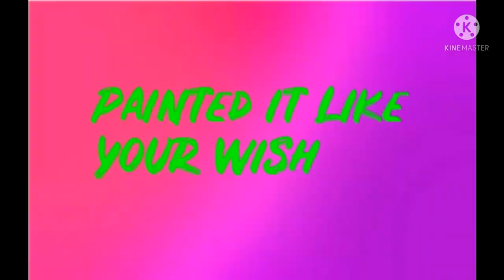How to make photo frame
How to make photo frames👇
Topic

how to make photo frame prop

how to make photo frame with paper easy

how to make photo frame diy

how to make photo frame stand with paper

how to make photo frame on facebook

how to make photo frame in minecraft

how to make photo frame with cardboard

how to make photo frames at home

how to make photo frame with newspaper

how to make photo frame with ice cream sticks

how to make photo frames in photoshop

how to make photo frame for party

how to make photo frame for kids

how to make photo frame at home with paper

how to make photo frame popsicle sticks and cardbo

how to make photo frame for birthday

how to make photo frame for mother's day

how to make photo frame stand

how to make photo frame without cardboard

how to make photo frame at home with cardboard

how to make photo frame with wood

how to make photo frame in instagram

how to make photo frame youtube

how to make photo frame light box

how to make photo frame minecraft

how to make photo frame easy

how to make photo frame propphoto frame, newspaper photo frame, best out of waste, How to make photo frame with newspaper

how to make photo frames kids